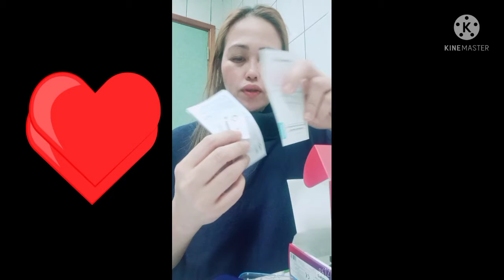Unboxing new mobile